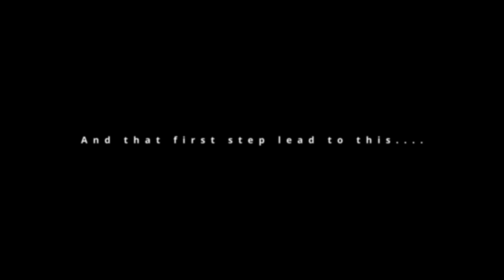Emir Hadzic MCP 24 25 Application Video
i do not own Kuroko no Basuke